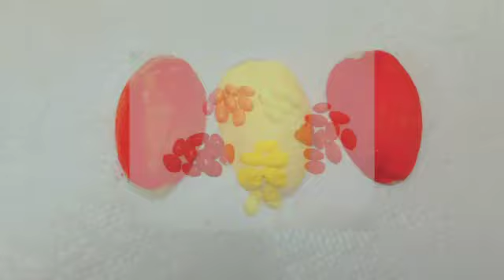Tulips Flowers from Pista shells | DIY | Homemade decor | Easy and cheap Method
This tulips  flowers making is very easy and cheap method from pista shell.
Used  materials for the preparations, Pista shells, Acrylic  paints, Ear butts, Empty plastic  bottle and A3 size paper.
and the making method is very clearly shown on the video.